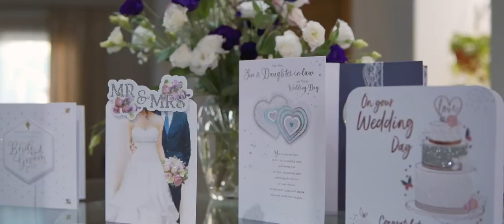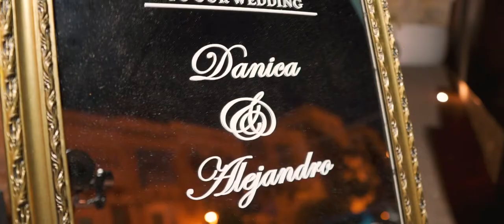Alejandro & Danica Wedding Trailer - Ricky Bugeja Studios